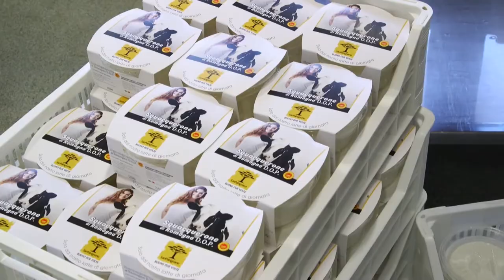GUSTO channel: San Patrignano - Terre Sapori e Vini